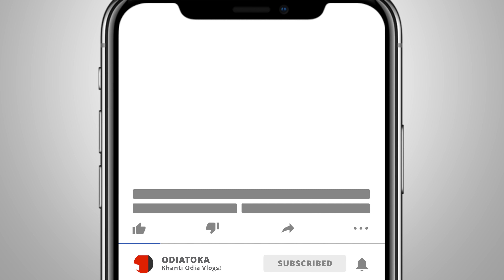RAJA SPECIAL 🥺 BAD NEWS